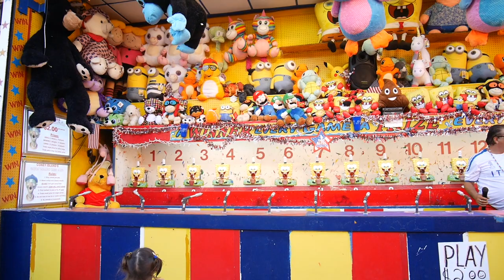น้องแบมบี้พาเที่ยวสวนสนุกริมทะเล ที่นิวยอร์ก By Meri Baby Silicone แช่แข็งอาหารเด็ก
:::: DEAR MOMMY  ::::
การทำอาหารเด็กไม่ใช่เรื่องยากอีกต่อไป

และ อย่าลืมกดกระดิ่งรับการแจ้งเตือนจะได้ไม่พลาดเมนูอาหารเด็กใหม่ๆนะคะ

ร่วมพูดคุย , แชร์ข้อมูล เกี่ยวกับลูกๆ
สามารถคอมเม้นได้ใต้คลิปได้เลยคะ
ถ้าแม่เดียร์มีเวลาจะเข้ามาตอบนะคะ